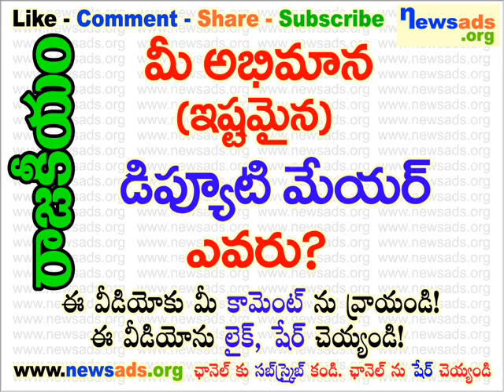మీ అభిమాన (ఇష్టమైన) డిప్యూటి మేయర్ ఎవరు?